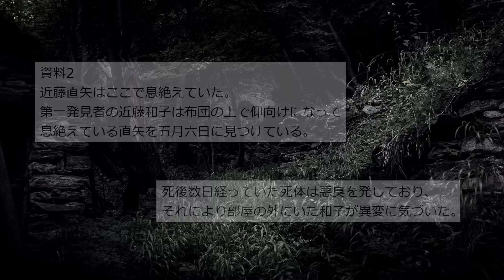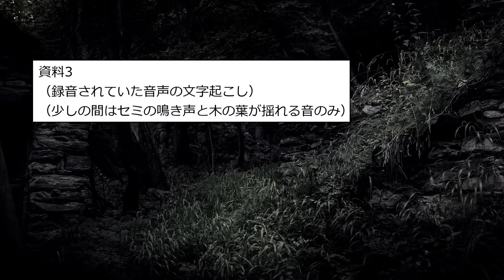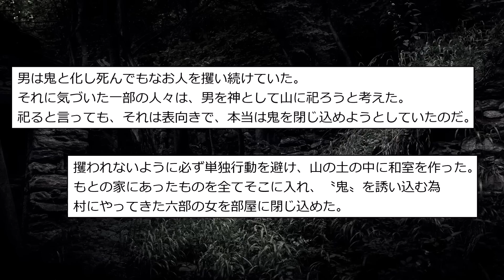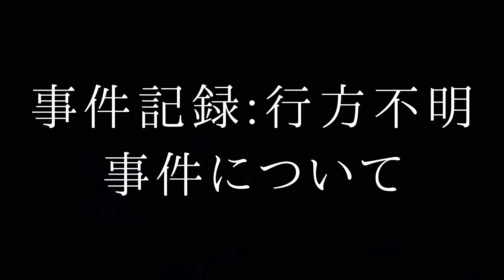【ゆっくり怖い話】「事件記録:行方不明事件について」【神隠し】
「事件記録:行方不明事件について」